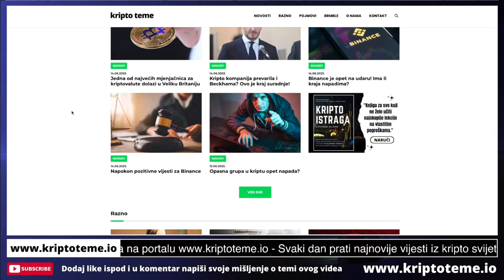Ako ste u kriptovalutama i koristite Windowse POGLEDAJTE 😱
Novi kripto news portal

kriptovalute
HELLO TOKEN
TOKEN HELLO
Kako kupiti token Hello
Zarada na kriptovalutama
kriptovalute
kripto teme
kripto novosti
kriptovalute novosti
kriptovalute
kriptoteme.io
AKO STE U KRIPTOVALUTAMA